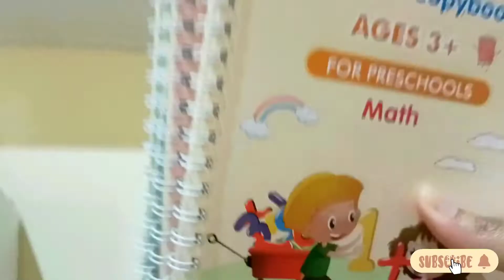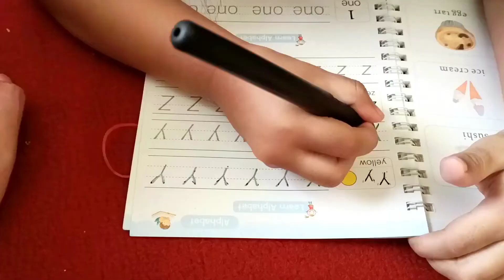AKTIVITASKU PAGI BERES-BERES KONTRAKAN TIGA PETAK SEDERHANA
trimaksih sudah nonton dan mhon maaf klo ada slah d video ini .

barang-barang yang aku pakai;

👇🏻Ruang depan

👇🏻Ruang tengah

👇🏻dapur
✳️Rak piring gantung

👇🏻Ruang tengah

👇🏻dapur
✳️Rak piring gantung